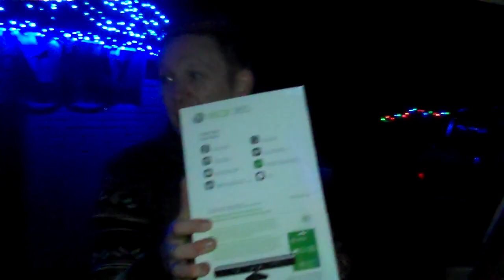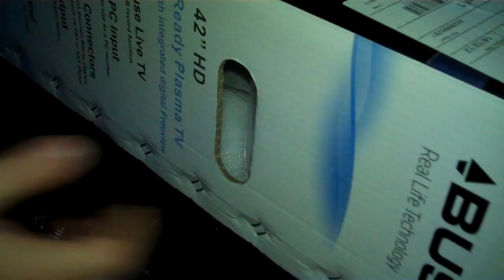Our Name in Lights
We asked you to join us in this year's festive fun by spelling out 'FREE' when putting up your Christmas lights. The best entry won a heap of prizes! Here's us delivering those prizes to the winner.